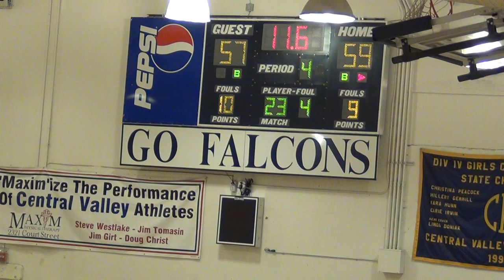Lehigh Tournament Championship 2011 Shasta vs Liberty Christian: Wild ending!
With about 5 seconds left and down by 2 points, Liberty Christian's Otar Pkhakadze appears to push away Shasta defender B. J. Romac to free himself, but he loses control of the ball.  Andrew Lauritzen, defending nearby, goes after the loose ball by going over Otar, and the baseline official calls a foul.  The official right on the play appears to blow his whistle as well, but does not indicate a call.  Otar made both free throws in front of a raucous crowd, and then blocked a half court Shasta attempt to send the game into overtime.  Watch the smart move by #24 Gavin Graham as he quickly escorts a perturbed Romac away from the officials.  In the end none of it mattered as the Wolves blitzed the Patriots in OT to win 71-65.